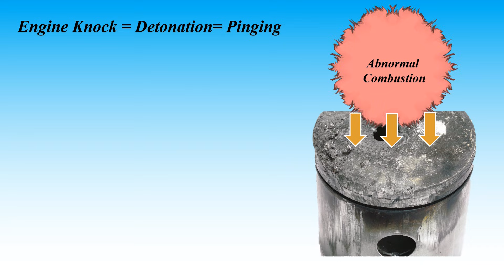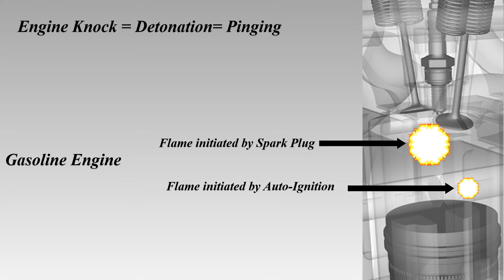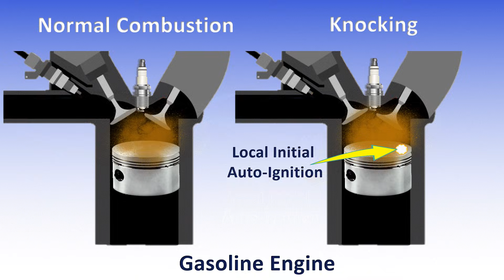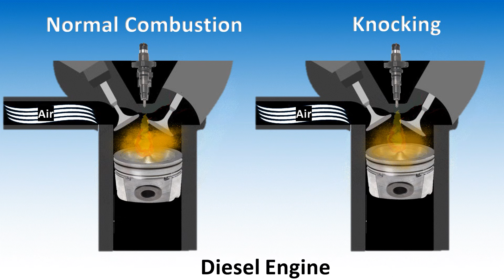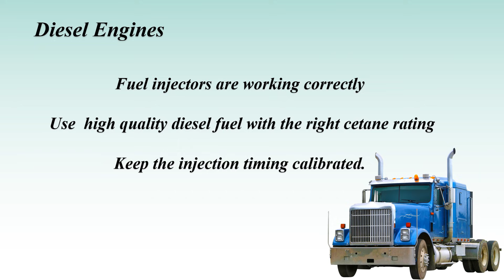Engine Knock Sound: Hear It and Understand It – Diesel vs. Gasoline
Explore the intriguing world of engine knock in this video! We break down what engine knock is, how it differs between gasoline and diesel engines, and why it matters. Learn the causes behind these knocking sounds, their impacts on engine health, and essential tips to minimize knock in both engine types. Don’t miss out on understanding these key differences and how to keep your engine running smoothly!